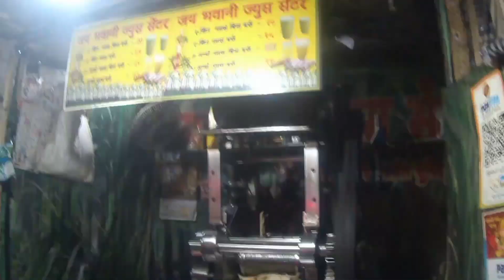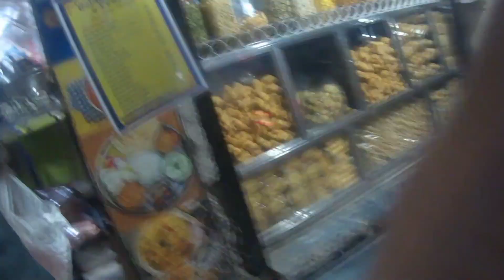aaj mai gya kalachowki garba khelne 😎🤪| day-7